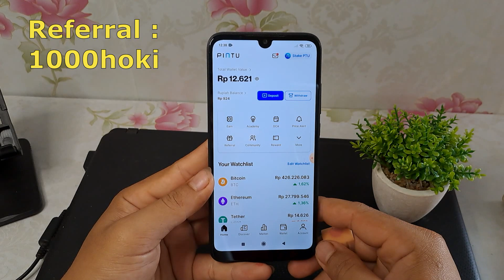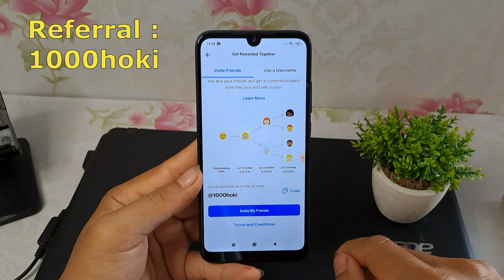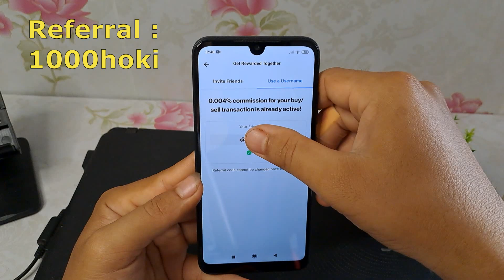Cara Memasukkan Kode Referral PINTU 2024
Berikut ini cara memasukkan username pintu, kode referral pintu, kode username pintu.
cara menggunakan referral pintu.
link pendaftaran di kolom komentar.
semoga bermanfaat